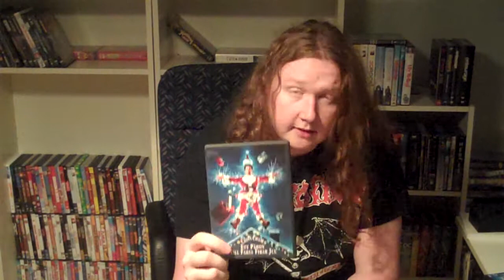Christmas Movies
I really didn't wanna upload this one but I told you I would so I guess I'll upload it then.. Haha...